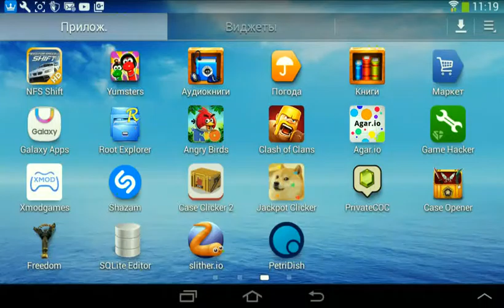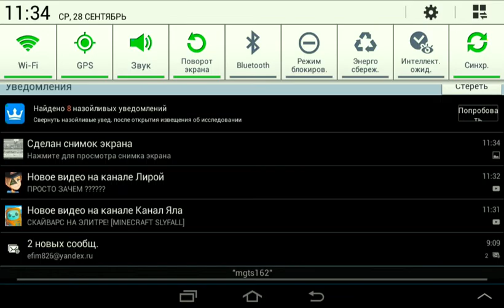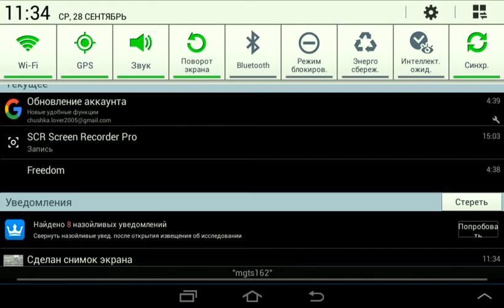Тх 5 Ураа